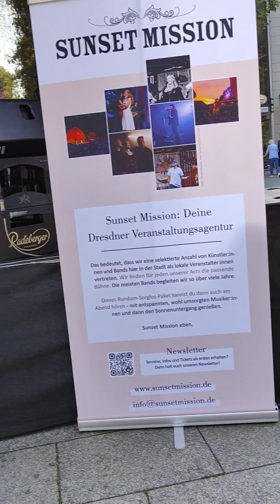Sommerfest in Dresden 19 08 2023